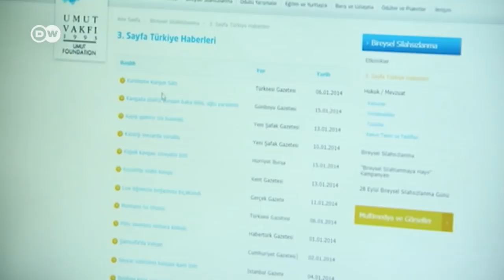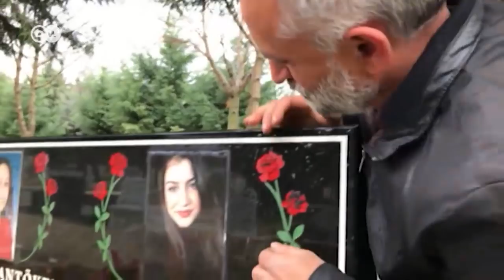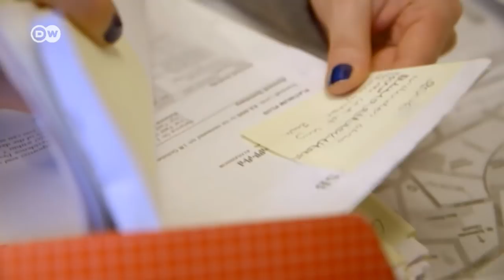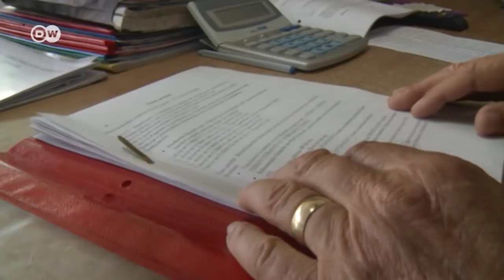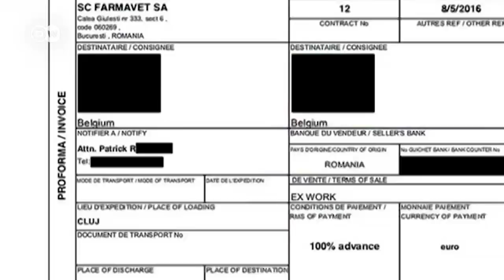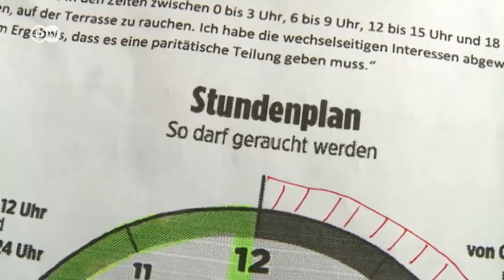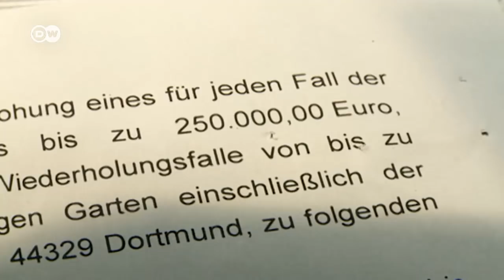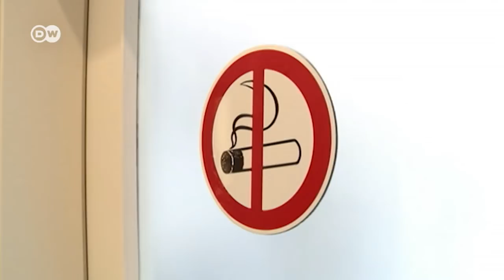السياح "يجتاحون" البندقية الإيطالية بسفن عملاقة | عينٌ على أوروبا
السياح "يجتاحون" مدينة البندقية الإيطالية بسفن عملاقة. وتركي يطالب بتشديد قوانين حيازة السلاح بعد مقتل ابنته الشابة. وشكل جديد وحديث من أشكال معاداة المهاجرين في بريطانيا. ومقتل أكثر من نصف عدد النحل في بلدان أوروبية كثيرة. ومحكمة ألمانية تمنع عائلة من التدخين في حديقة المنزل. تابعوا كامل حلقة عينٌ_على_أوروبا على هذا الرابط